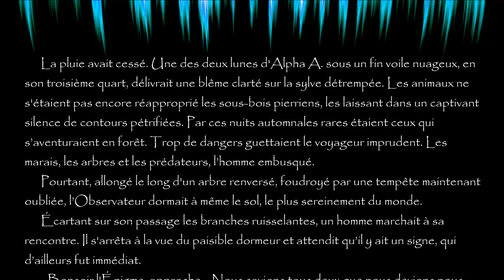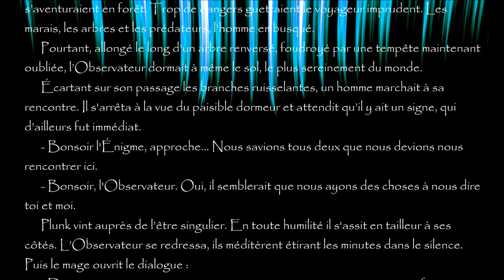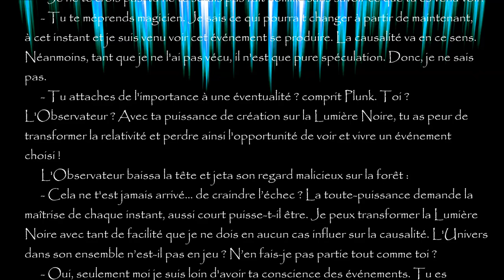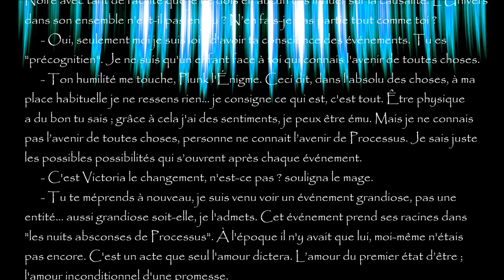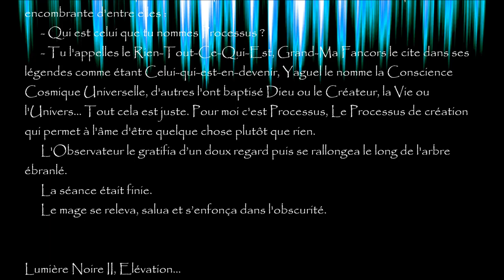Lumière Noire II, chapitre 12 "Audience nocturne"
Bande Originale du livre "Lumière Noire II, Elévation" d'Antoine Guiry. 12ème chapitre, "Audience nocturne" (V2 2024)